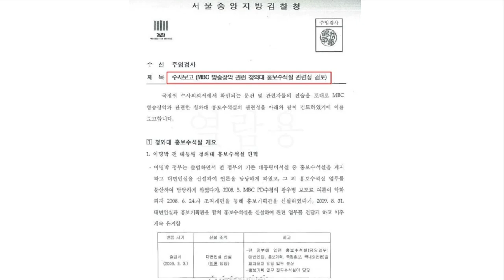'이동관' '직권남용', 가당치 않다 - 김준혁 교수 역시!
1년전부터 유튜브 수익 창출을 정지당한 서울의소리는 광고 없이 후원으로만 운영되어 재정에 어려움을 겪고 있습니다. 서울의소리는 2004년부터 지금까지 20여년 동안 어떠한 탄압에도 그 뜻을 굽히지 않고 노무현 대통령 탄핵 반대, 이명박 구속, 박근혜 탄핵, 윤석열 타도, 김건희 구속 행동에 앞장서 왔습니다. 서울의소리 정상 운영을 위해 여러분들께 정기 후원을 호소드립니다.  ✅정기후원
✅김건희 다큐 '퍼스트 레이디' 제작 리워드 펀딩 신청하기:
         5만원 (시사회 티켓 2매 + 포토 제작 에세이집)

 △ 월~금 오전 6시 : 류효상의 신통알
 △ 월~금 오전 8시 : 유용화의 뉴스코멘터리
 △ 월수금 오후 1시 : 박예슬의 톡터뷰
 △ 월 오후 4시 : 백은종 양희삼 안진걸의 퇴진속으로
 △ 화 오후 5시 : 백은종 정대택의 응징의 부활
 △ 수 오후 3시 : 김태형 백자의 ㅆㄷㄱ
 △ 목 오후 2시 : 김맹구와 선을 넘는 사람들
 △ 목 오후 5시 : 오!다방
 △ 금 오후 6시 : 촛불같은 사람들
 △ 일 오후 9시 : 남태우의 민폐투어